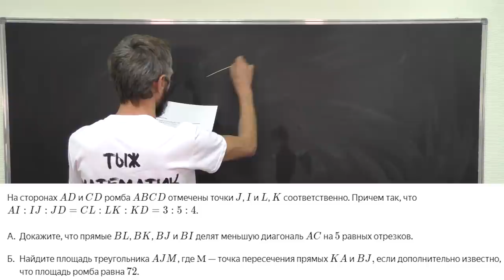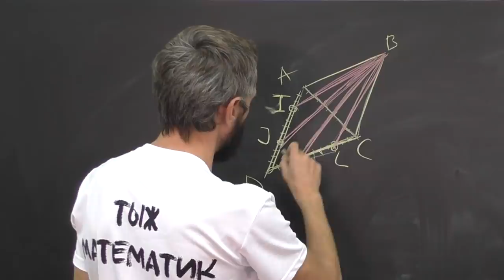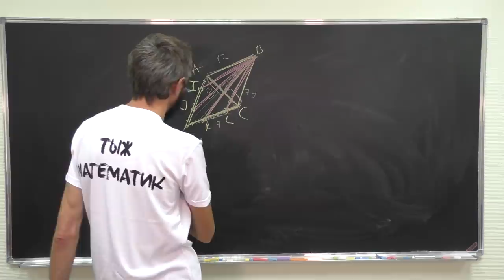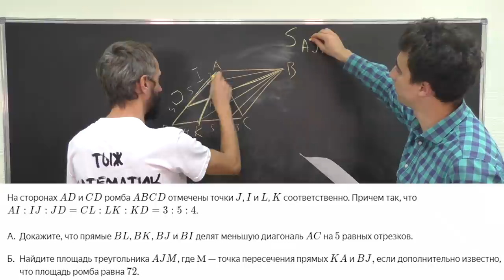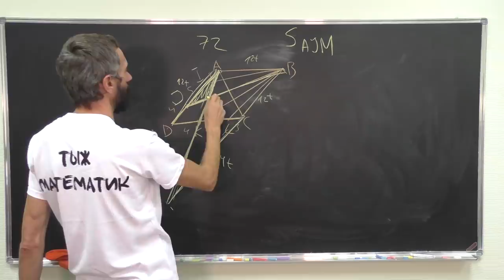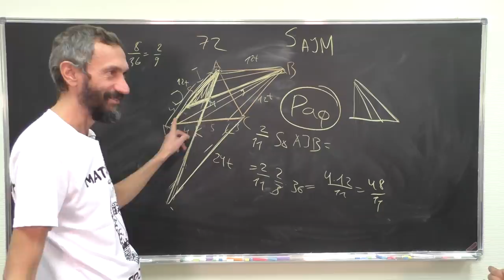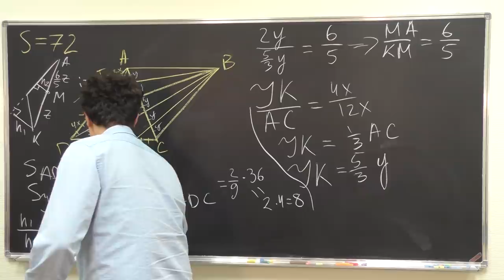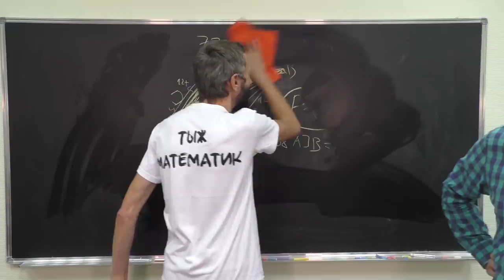ЗАДАЧА ПРО РОМБ ИЗ ЕГЭ — АЛЕКСЕЙ САВВАТЕЕВ